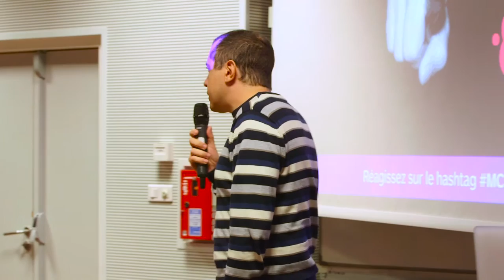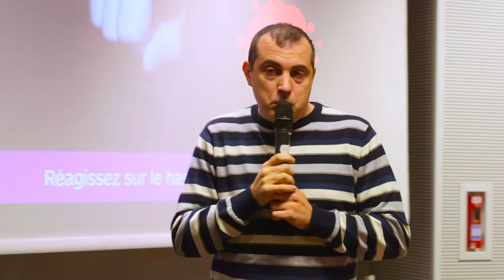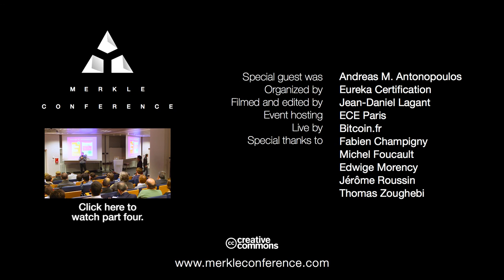Equality, Fraternity, Fungibility and Bitcoin by Andreas M. Antonopoulos | Merkle Conference Paris